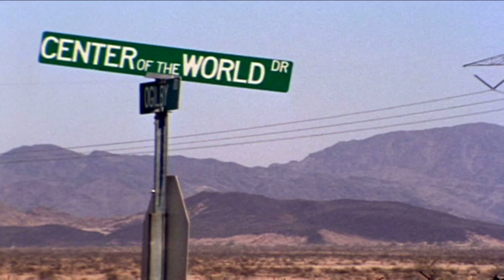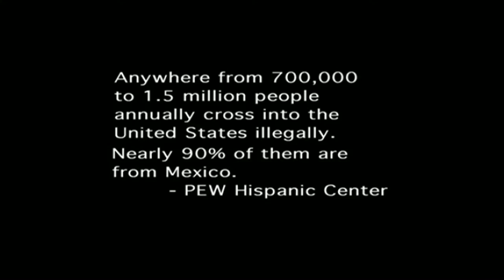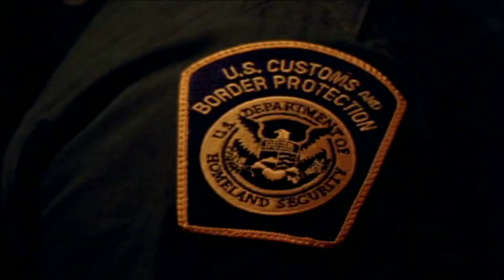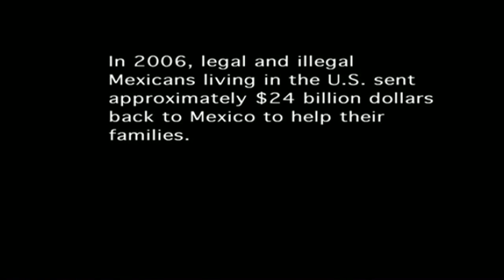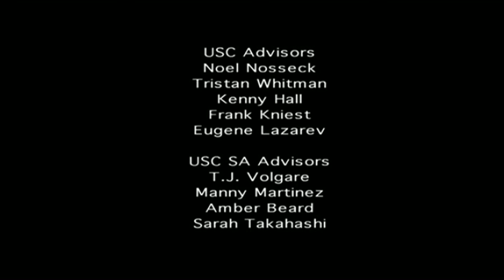Point of Entry: An Intimate Look at Modern Immigration (Documentary Short)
A documentary collaboration between Zeus Quijano Jr. (director) & Ryan Ishii (cinematographer/editor) while the duo attended USC film school.

A short documentary that focuses on the bonds of family and how leaving your loved ones in search of a better life can have a major impact.

Synopsis:
Carlos is an illegal immigrant living in the United States with his wife and two children. His decision to leave Mexico, his parents and siblings weighed heavily on him, but he knew that for them to get ahead he would have to leave for America. He was 15 years old at the time. Today, Carlos is 30 and continues sending money home to his family.